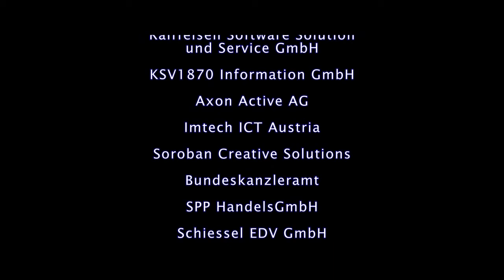Praxistage 2013 - Dr. Irene Fialka, CMC (INiTS Universitäres Gründerservice Wien GmbH)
10 Jahre Innovation mit INiTS -- Wegbegleiter erfolgreicher Start-ups - Dr. Irene Fialka, CMC (INiTS Universitäres Gründerservice Wien GmbH)